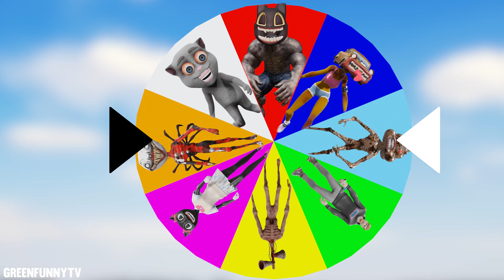All Monster and Character Battle Random Match (Wheel of Battle 1) Siren Head, Cartoon Cat, MrBeast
As a follower of @MrBeast  channel, I hope you like the video.

Welcome to GreenFunnyTV

Have fun watching videos with GreenFunnyTV
► All videos on this channel are copyrighted by GreenFunnyTV.
►The content of my channel; Special and unreal characters and monsters that I designed myself in my videos almost every day, funny funny fighting content/fictional content or entertaining gameplay content of these characters in games. Lots of funny content.
ग्रीनफनी टीवी में आपका स्वागत है
* मेरे चैनल की सामग्री; विशेष और अवास्तविक चरित्र और राक्षस जिन्हें मैंने लगभग हर दिन अपने वीडियो में खुद डिजाइन किया था, अजीब अजीब लड़ाई सामग्री/काल्पनिक सामग्री या खेलों में इन पात्रों की मनोरंजक गेमप्ले सामग्री। ढेर सारी मजेदार सामग्री।

* अस्वीकरण: ग्रीनफनी टीवी और उसके सभी वीडियो, शीर्षक 16 सी.एफ.आर. ऑनलाइन गोपनीयता सुरक्षा कानून (यूएसए) 312.2 13 वर्ष से कम उम्र के बच्चों के लिए अभिप्रेत नहीं है
Selamat datang di GreenFunnyTV
* Konten saluran saya; Karakter dan monster khusus dan tidak nyata yang saya rancang sendiri di video saya hampir setiap hari, konten pertarungan lucu / konten fiksi atau konten gameplay menghibur karakter ini dalam game. Banyak konten lucu.

* Penafian: GreenFunnyTV dan semua videonya, Judul 16 C.F.R. HUKUM PERLINDUNGAN PRIVASI ONLINE (AS) 312.2 tidak ditujukan untuk anak di bawah usia 13 tahun
Chào mừng đến với GreenFunnyTV

* Nội dung của kênh của tôi; Các nhân vật và quái vật đặc biệt và không có thật mà tôi tự thiết kế trong video của mình hầu như hàng ngày, nội dung chiến đấu vui nhộn hài hước / nội dung hư cấu hoặc nội dung trò chơi giải trí của những nhân vật này trong trò chơi. Nhiều nội dung hài hước.

* Tuyên bố từ chối trách nhiệm: GreenFunnyTV và tất cả các video của nó, Tiêu đề 16 C.F.R. LUẬT BẢO VỆ QUYỀN RIÊNG TƯ TRỰC TUYẾN (Hoa Kỳ) § 312.2 không dành cho trẻ em dưới 13 tuổi
Bienvenido a GreenFunnyTV
* El contenido de mi canal; Personajes y monstruos especiales e irreales que diseñé yo mismo en mis videos casi todos los días, contenido divertido de lucha divertido/contenido ficticio o contenido de juego entretenido de estos personajes en los juegos. Mucho contenido divertido.

* Descargo de responsabilidad: GreenFunnyTV y todos sus videos, Título 16 C.F.R. LEY DE PROTECCIÓN DE PRIVACIDAD EN LÍNEA (EE. UU.) § 312.2 no está destinado a niños menores de 13 años
Bem-vindo ao GreenFunnyTV
* O conteúdo do meu canal; Personagens e monstros especiais e irreais que eu mesmo desenhei em meus vídeos quase todos os dias, conteúdo de luta engraçado engraçado/conteúdo fictício ou conteúdo de jogabilidade divertido desses personagens em jogos. Muito conteúdo engraçado.
Добро пожаловать на GreenFunnyTV
* Контент моего канала; Особые и нереальные персонажи и монстры, которых я придумывал сам в своих видео почти каждый день, забавный забавный файтинг/вымышленный контент или развлекательный геймплейный контент этих персонажей в играх. Много забавного контента.

* Отказ от ответственности: GreenFunnyTV и все его видео, Раздел 16 C.F.R. § 312.2 ЗАКОНА О ЗАЩИТЕ КОНФИДЕНЦИАЛЬНОСТИ В ИНТЕРНЕТЕ (США) не предназначен для детей младше 13 лет.